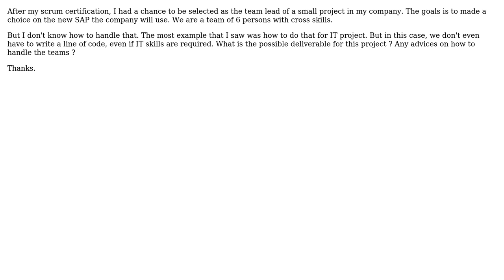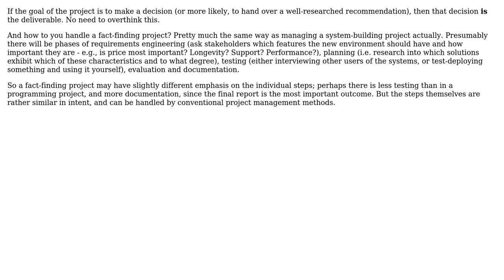Software Engineering: Handle project where the goals is to choose a new solution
With thanks & praise to God, and with thanks to the many people who have made this project possible! | Content (except music & images) licensed under CC BY-SA | Music | Images & others | With thanks to user Kilian Foth user hubert and the Stack Exchange Network Trademarks are property of their respective owners. You are responsible for your own actions.